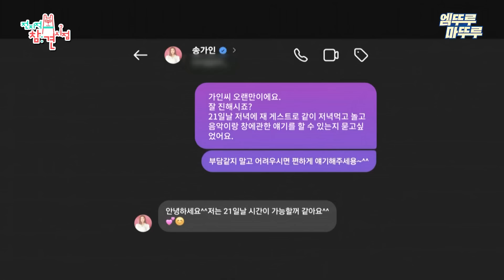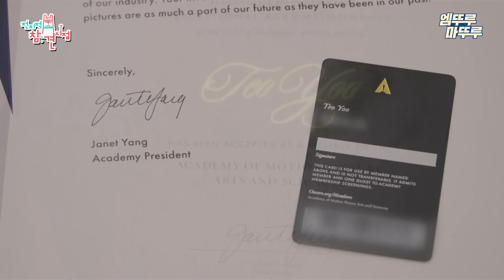[전참시] 유태오는 진짜 유명한 송가인 & ATEEZ 민기 팬임. 굴라시부터 수제 치즈까지, 유태오가 준비한 저녁 만찬🌙 ㅣ#유태오 송가인 에이티즈 MBC241019방송